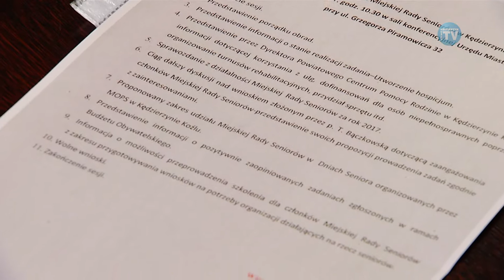W KIERUNKU SENIORA